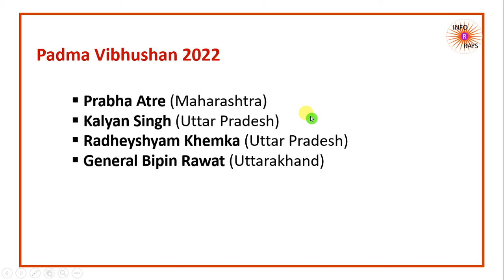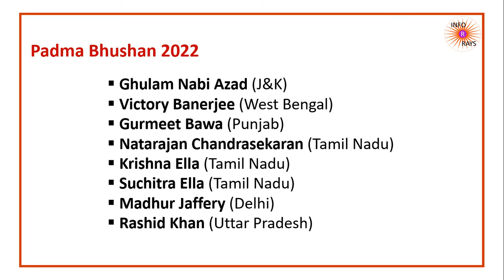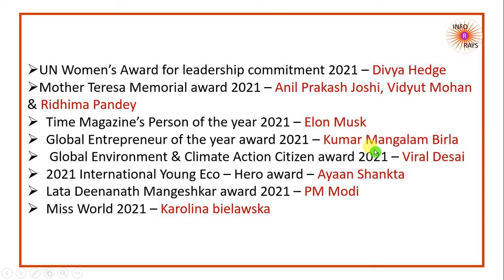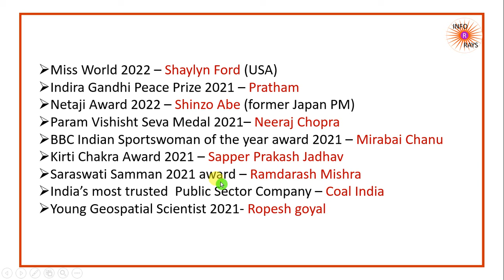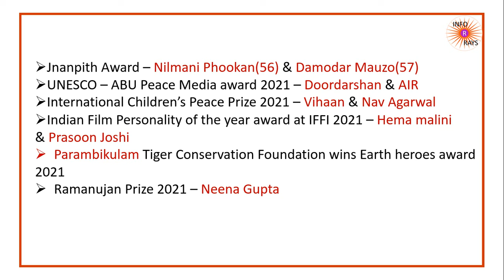Current Affairs | November2021 - April2022 | Awards Information | INFO RAYS | Padma Vibhushan 2022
Current Affairs#November2021_April2022#Awards_Info#
Current Affairs#May2021_Oct2021#
In this Video you will get information about last 6 months current affairs related to awards like padma bhushan, padma vibhushan and other important awards information.Useful for all competitive exams.